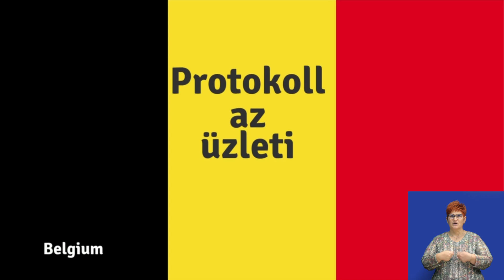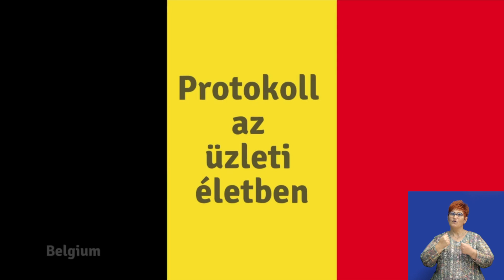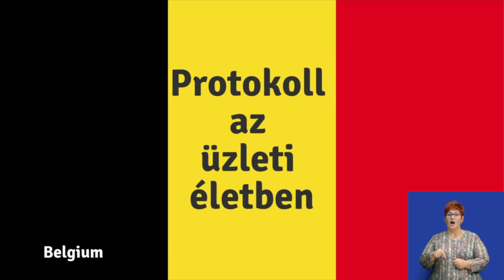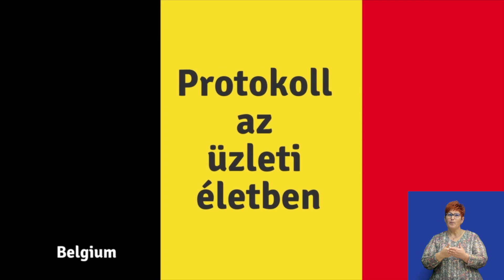Viselkedeskultura, Illem, Etikett es Protokoll az uzleti eletben - Belgium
Mindekinek szuksege van motivaciora a mindennapokban!

Celunk, hogy a csatornankon talalhato onfejleszto hangoskonyvekkel, hanganyagokkal segitsunk inspiralo gondolatokat ebreszteni Benned

Nalunk megtalalod a reggeli motivaciot, felfedezheted a celjaidat kulonbozo szemelyisegfejleszto modszerekkel, onismereti gyakorlatokkal, meditacios hanganyagokkal

A siker titkat mindenki szeretne megfejteni
A sikergondolkodas tanulhato es elsajatithato

Online konyveink altal segitunk az onbizalom es egeszseges onkep kalakitasaban

Inspiraciot szeretnenk adni a tudatod ebreztesehez es fejlesztesehez, hogy megtalald a testi-lelki osszhangot

A pszichologia a hetkoznapjaid resze lehet, es ihletet merithetsz az ingyenes e-bookjainkat, hangoskonyveinket hallgatva

Olyan spiritualis konyveket valogatunk neked, amelyek peldaul a hit, a szeretet, a csalad temakoreben uj ideologiakat ismetethetnek

Az onfejlesztes igenye mindig belulrol fakad, es olyan hajtoero, ami novekedesi palyara allit

Ehhez elengedhetetlen a jo strategia, hogyan talald meg a jo strategiat?
Szembe kell nezned onmagaddal, es valtoztatnod kell

Onfejlesztessel a kapcsolataidat is jobba tudod tenni, ha tobb onbizalomra, onbecsulesre vagysz, es szembenezel onmagaddal

Igy fejleszted a szemelyisegedet, javitod az eletminosegedet, es jobb emberre valsz
Az onismeret annak a kerdesnek a megvalaszolasa, hogyan lettem ilyen, amilyen vagyok

A melyebb onismeret lehetoseget teremt szamodra, hogy a feltart szemelyisegedet tudatosan fejleszthesd, es boldogabb eletet teremts magadnak

A szakmai onkepzes soran altalaban szakmai tudasra, technikai tudasra kivansz szert tenni, magasabb statuszba szeretnel kerulni

A cel ezzel uj munkakor, jobb, vagy magasabb beosztas elerese a munkahelyen

De mire van szukseged az uj munkahelyen, uj munkakorben, uj pozicioban, hogy onmagad legjobb valtozata legy? Peldaul alkalmazkodokepessegre, kommunikacios keszsegekre, fejlett erzelmi intelligenciara, empatiara, meggyozesre, motivaciora, megfelelo hozzaallasra, illetve problemamegoldo kepessegre

Akar merre indulsz az onfejlesztes utjan, mindig visszakanyarodsz az alapokhoz, megpedig onmagad ismeretehez. Az onfejleszteshez ugyanis szukseges ismerned az alapkepessegeidet, a termeszetedet, szemelyisegedet, onmagadat

Onfejlesztes az is, ha ugyesebb szeretnel lenni valamelyik sportagban, es az a celod, hogy javitsd mondjuk a szintidodet
A kituzott celert dolgozol minden egyes edzesen, amig a vart eredmenyt elered

Ezaltal a tested sokkal jobban fog mukodni, es erositi egyben az erzelmi, fizikai es mentalis egeszsegedet

Az onfejlesztes tehat arra valo torekves, hogy jobba tedd magad az elet minden teruleten

A kulsod pedig a viselkedesedben is megnyilvanul, a viselkedeskultura szabalyaihoz is adunk utmutatot

Az etikett es az illem ismerete elengedhetetlen ahhoz, hogy a tarsadalom resze legy
Ahhoz, hogy alkalmazkodni tudj, illetve megmutasd tiszteletedet az emberek irant, ismerned es alkalmaznod kell az etikett alapveto szabalyait

A protokoll eltero lehet kulonbozo szituaciokban, de ha tajekozott vagy, nem kerulhetsz kellemetlen helyzetbe

Ez mind maganeleti, mind szakmai szempontbol hasznos lehet

Az, hogy hogyan viselkedsz peldaul egy kiralyi udvarban, vagy kulonbozo orszagokban, hogyan koszonsz, kit tegezhetsz, hogyan tarsalogsz egy asztalnal - mind mind a viselkedeskultura resze

Az apoltsagoddal es megjeleneseddel, oltozkodeseddel ugyanugy uzensz, mint azzal, hogy hogyan beszelsz, vagy hogyan kommunikalsz a mediaban